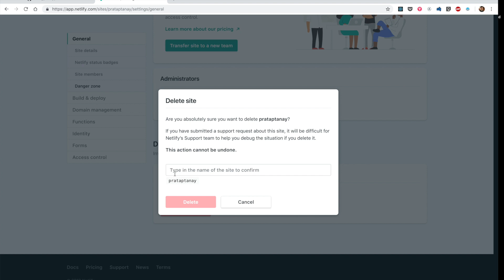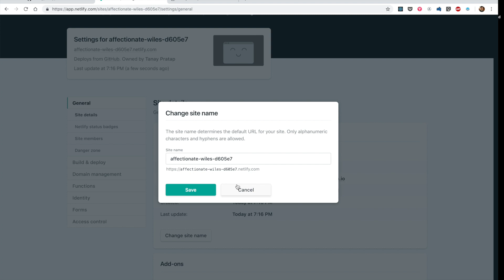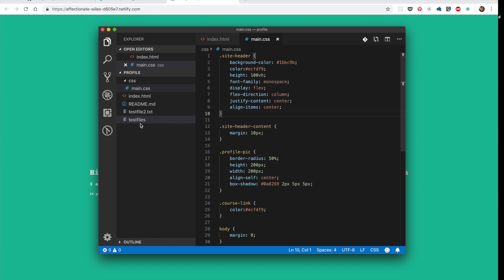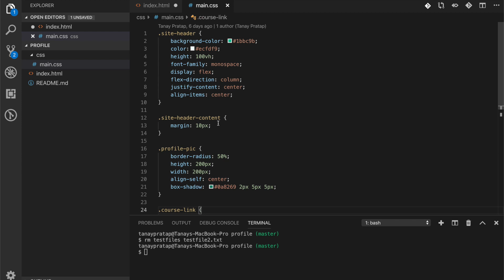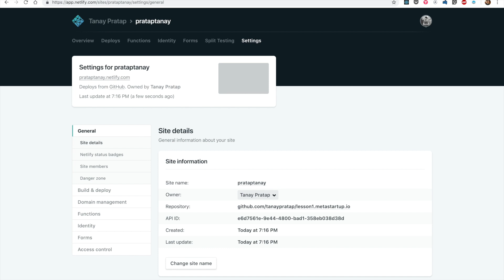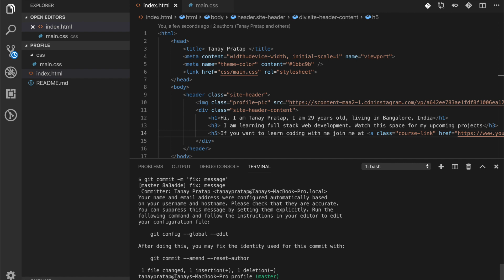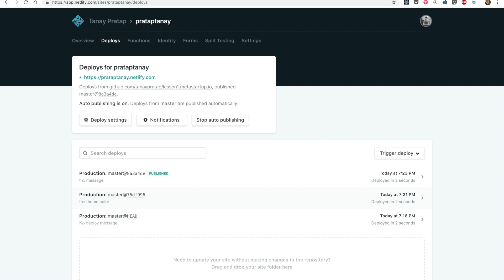Continuous Delivery - Learn HTML/CSS by creating your portfolio V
Deploying your website/webapp today is a big issue. CD or Continuous Delivery setup means that you don't need to spend even one extra minute to get your changes to your users.
This video explores how to do this with Netlify. There are multiple other options but I find the zero config approach easy for starters.